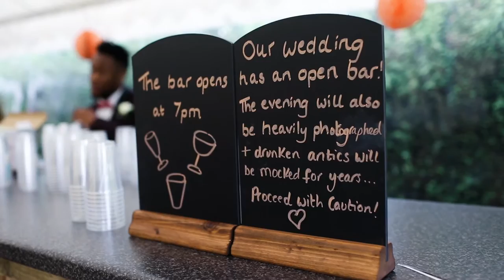Linda and Sam {Wedding Video}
Linda and Sam's mini wedding video by Kathryn Edwards Photography. Photo/Video fusion in Nottingham and the East Midlands.